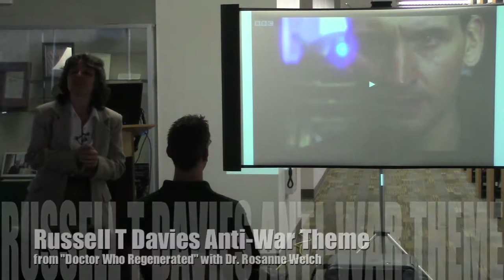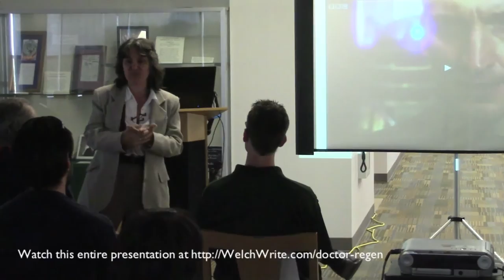Russell T Davies Anti-War Theme from Doctor Who Regenerated with Dr. Rosanne Welch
A short clip from this longer talk.

Dr. Rosanne Welch, Cal Poly Pomona Faculty from the Department of Interdisciplinary General Education is back by popular demand with a new lecture on Doctor Who and Television!

This time, the Doctor will focus on a deeper look of the themes of the writers behind “Doctor Who.” Above and beyond race and gender, they include social justice and the power of childhood.

Transcript:

I think the deepest theme you find in Russell T Davies work is his anti-war theme. I think that if you look at the first episodes, especially with Eccleston, and as they are later repeated with David Tennant, and we are going to see a little clip from each of those, you find an amazingly deep anti-war strain, because of what war does to human beings -- what it turns them into. And that is something that an artist, a writer, dislikes. Because an artist wants to see someone succeed through their creativity and through bringing something important and positive into the world. One of the things I said last time was that I do believe the reason I do believe Who succeeds now at such a level is because its a positive view of our future. As much as y'all like to see zombies eating people and getting shot in barns and all that sort of thing, those are very depressing looks at our potential future. In Doctor Who, the Doctor generally wins and his goal is generally to save humanity. I like that. I would rather live in a future where I get saved than where I turn into a zombie.